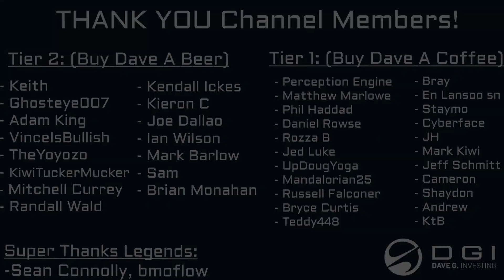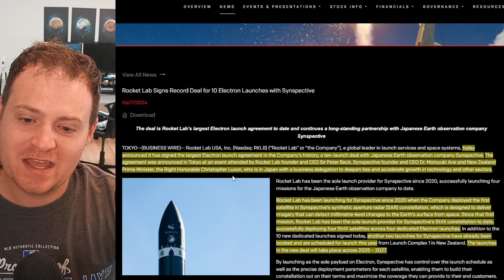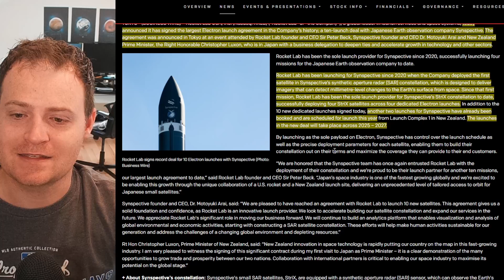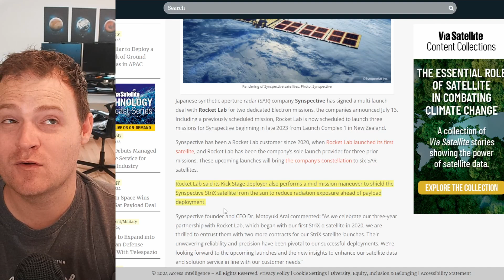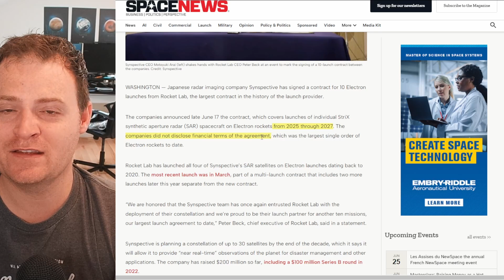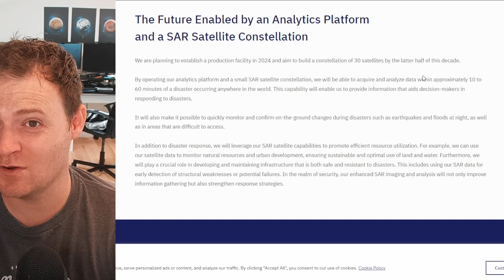Rocket Lab Announces Their Biggest Launch Deal Ever.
Going over the latest Rocket Lab's new launch deal with Synspective.